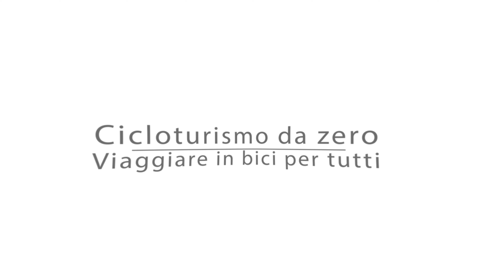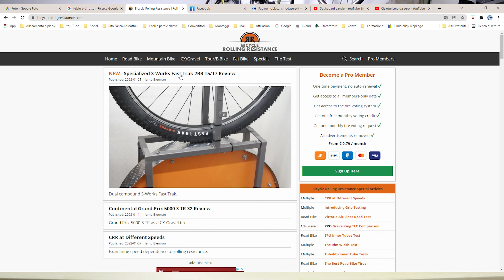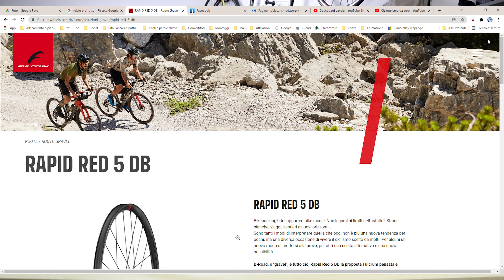Ruote gravel su bici da strada - Funzionerà? 🤔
Come si comporta una bici da strada con le ruote gravel?
Oggi proverò a testare delle ruote gravel su una bici da corsa che teoricamente non è adatta ai terreni sterrati. Dovrò anche riuscire ad adattarle al ristretto passaruota di una bici da strada racing, vediamo insieme come si comporta con questa configurazione.
Buona visione!

Link:
- Vittoria Terreno Zero G2.0
- Fulcrum Rapid Red 5

- 📦 Cicloturismo da zero Bike Shop

- 🍿 Amazon Prime Gratis per 30gg

- 🚴‍♂️ Strava: Guido Cicloturismodazero

- 🌍 Komoot: Guido Aloi Cicloturismodazero

- 🕺 Se vuoi contribuire alla crescita del canale o semplicemente offrirmi un caffè perché ti è piaciuto il video puoi farlo qui

00:00 Intro
00:26 Teoria
04:44 Cosa utilizzerò
10:37 Montaggio
15:36 Prime impressioni
19:19 Sullo sterrato
21:12 Conclusioni

Riprese video
Canon EOS M50 MkII
Adattatore corrente EOS M50
Canon EOS 1200d
Adattatore corrente EOS 1200d
Go Pro Hero 9 Black

Treppiedi
Hama Star 61
Manfrotto da tavolo
Manfrotto Compact
iSHOXS Cobra
iSHOXS Swivel Module
iSHOXS Xtension

Microfoni
Boya by-m1
Rode Micro
SYNCO G2 G2A2 2.4GHz Wireless Lavalier

Drone
Mavic mini 2 combo